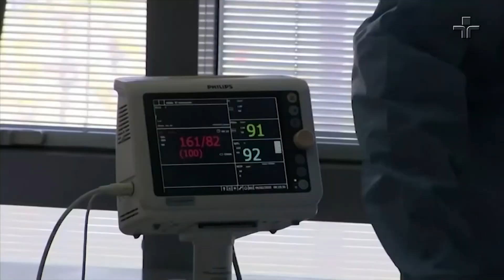WATCHMEN-QUEM INSPIRA OS CONSPIRADORES?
Infelizmente o áudio não ficou muito bom por um problema desconhecido no programa de edição, fora isso, foi muito proveitoso fazer esse vídeo e recolher o material necessário tanto na história em quadrinhos como em alguma forma de contextualizar ele para o momento que estamos enfrentando.
Eu ainda estou buscando um caminho próprio no roteiro dos vídeos,tanto no formato em como eu vou explicar os argumentos sobre qualquer coisa que eu queira questionar como na própria edição dos vídeos.além de adicionar mais humor porque sempre quando eu chego no final da formatação eu percebo que está muito sério e com pouquíssima leveza,que levaria certa espontaneidade para os meus textos.

Enfim, espero que tenham gostado do vídeo e até a próxima!